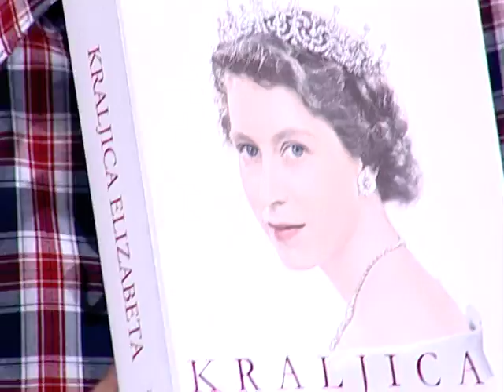Dobro Jutro - Jovana & Srdjan - Ivana Vukobratovic - 10.09.2015.